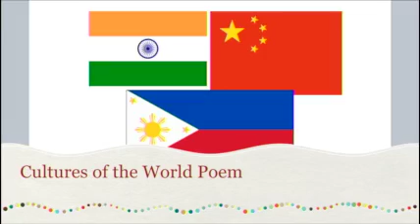Cultures of the world - Poetry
Cultural poetry - Summative video - 8.4 group 12:
• Milan Palackalody
• Roshan Singh
• Ed Miguel
• Jeffrey Huang